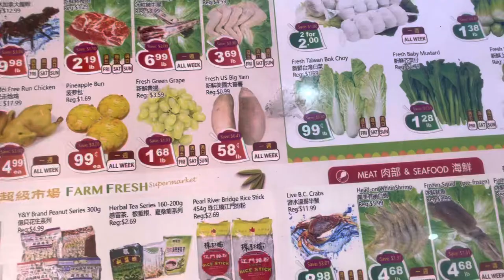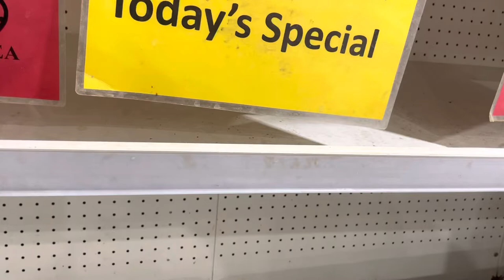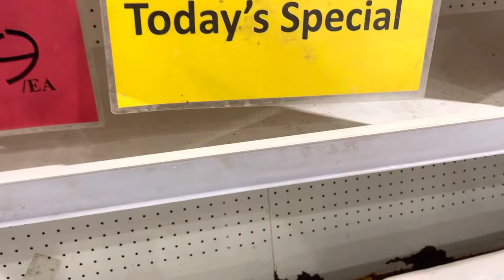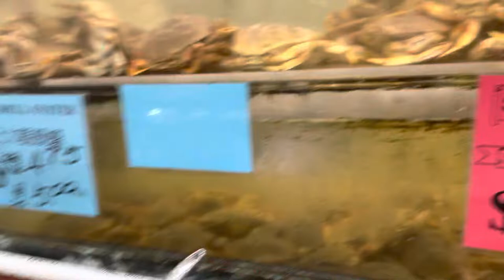Farm Fresh Supermarket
My first time here to this Store